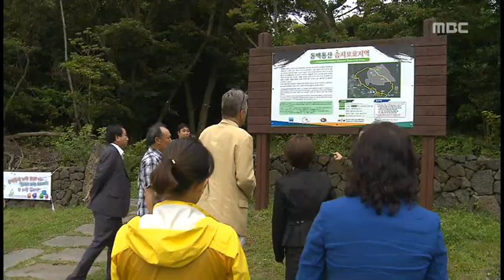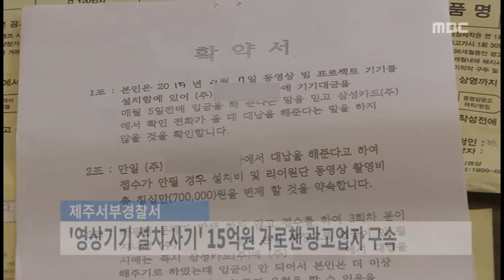제주MBC 뉴스데스크 2015년 7월 6일